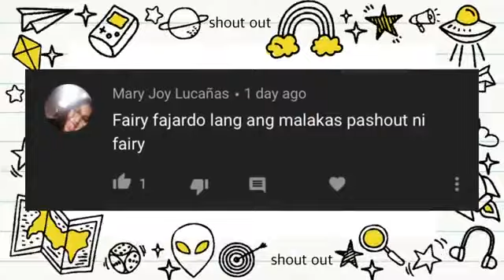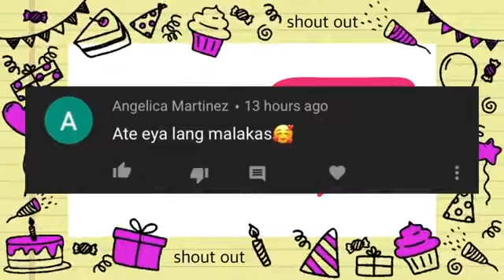Fabe Twins VS. Fargarita Twins❤️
Comment Kung sino pinaka magaling 😍👌❤️❤️❤️❤️